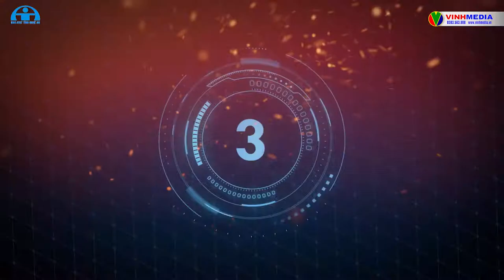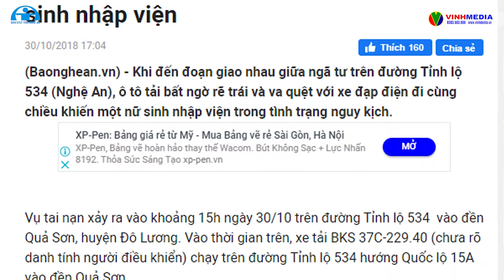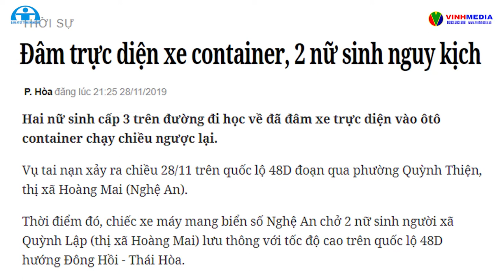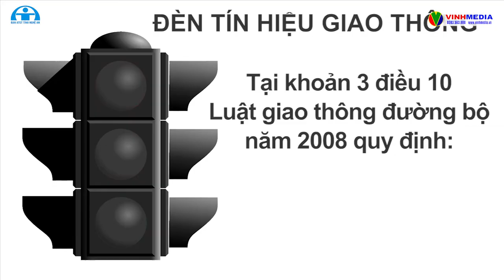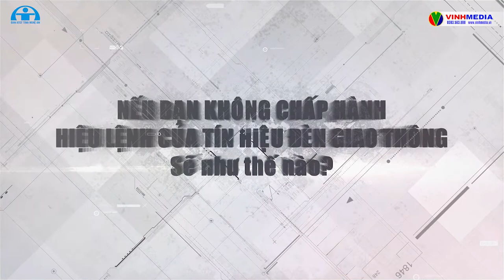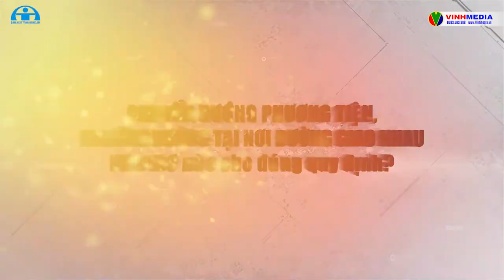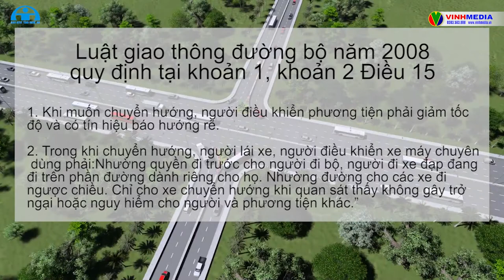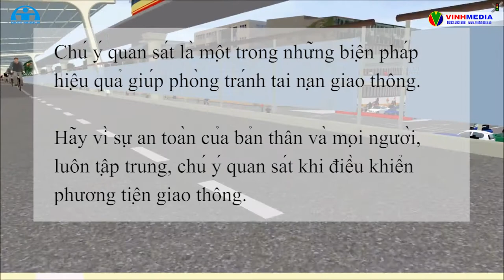ATGT Xe đạp điện